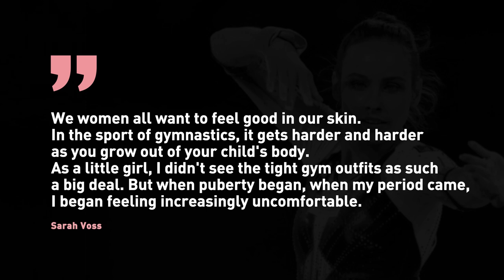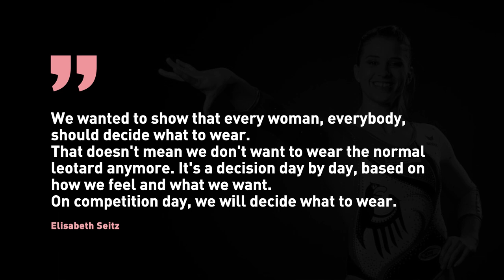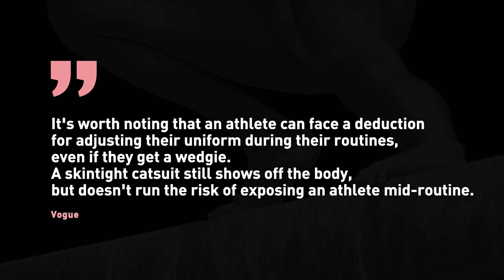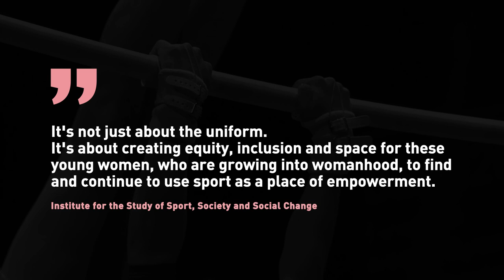The Unitard: Why They Wear It & Why It's So Important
In 2021, German gymnasts Sarah Voss, Elisabeth Seitz and Kim Bui caught the attention of the media and the community when they stepped onto the arena at the European Championships wearing unitards, instead of the traditional leotards.

In this video, we'll explore why they chose to wear this unconventional outfit.

D-Score
Fails
Falls
Sticks
Spotters
Sporteverywhere
Gymnastics
Simone Biles
2020
Tokyo 2021